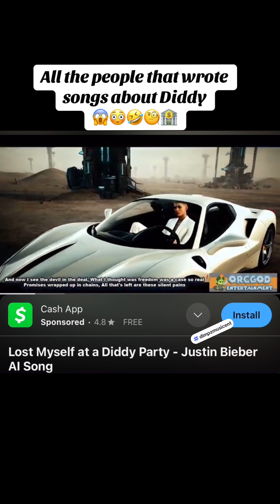People and AI 🤖’s made songs for diddy